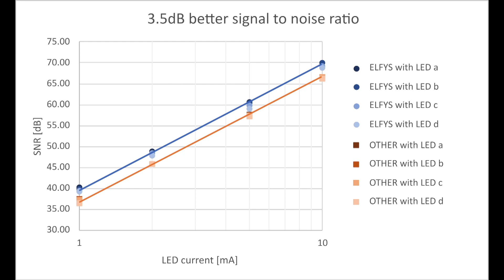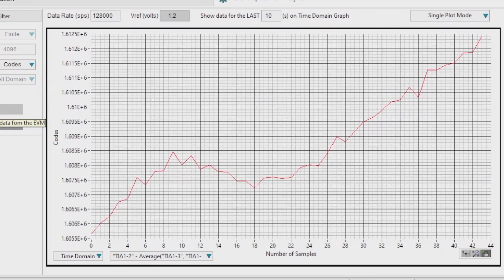Revolutionary photodetectors for wearable electronics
ElFys provides revolutionary photodetectors for wearable electronics.
Create the finest wearable electronics utilizing the most sensitive photodiode:
- Gain more accurate measurement data
- Extend battery lifetime
- Facilitate innovative product designs with optimized footprint